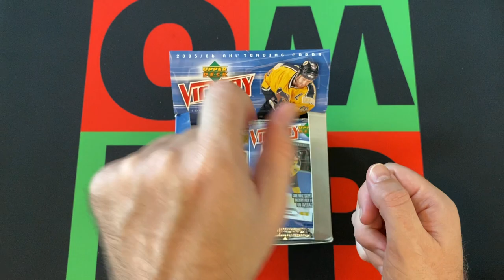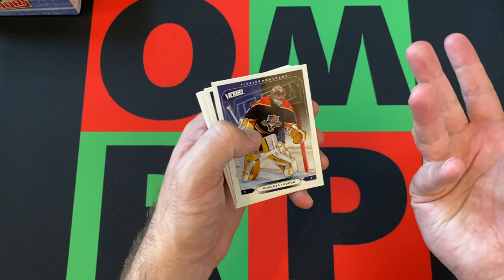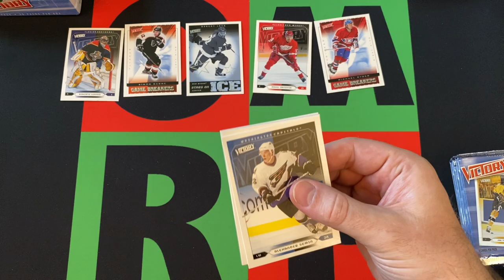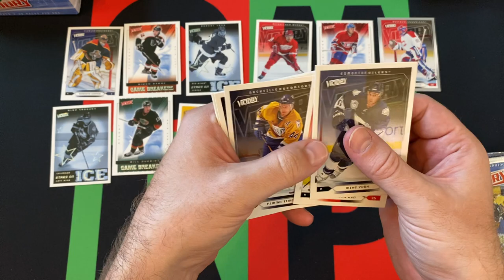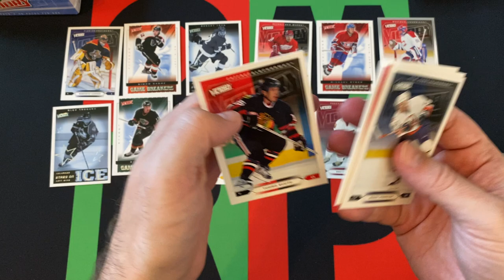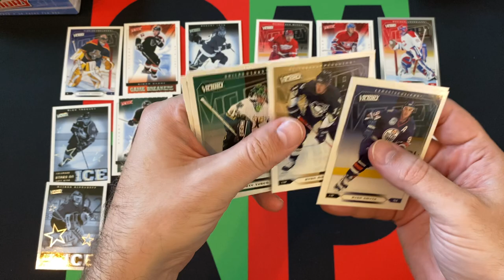2005-06 Upper Deck Victory NHL Hockey Box Part 2! 🏒🥅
It's Wednesday, which mean Rivalry night and NHL cards! The journey through my dark period continues in 2005 and opening a box of 2005-06 Upper Deck Victory! Today is Part 2 and I will open the first stack of packs, then come back next week for Part 3!